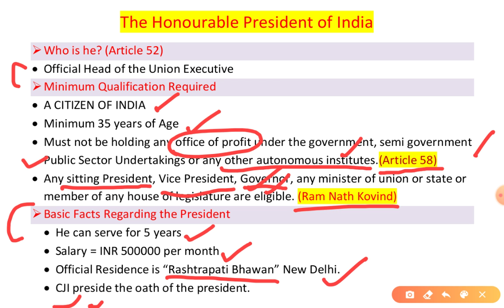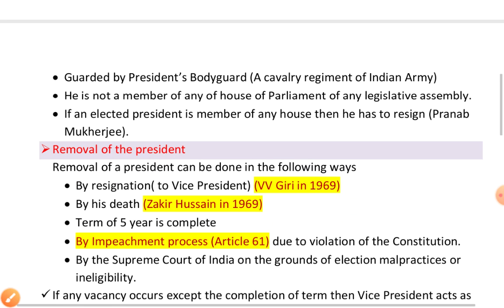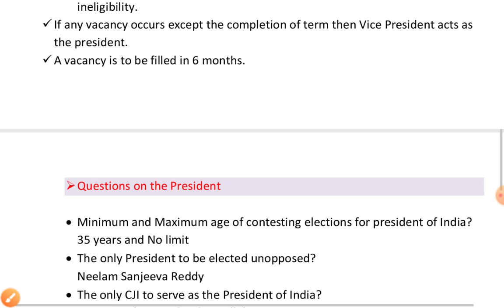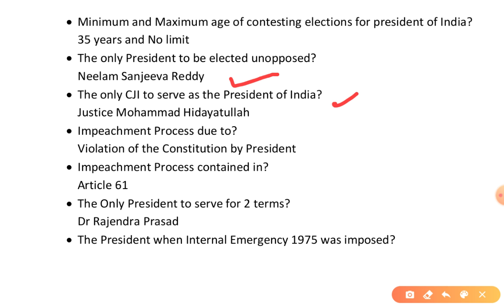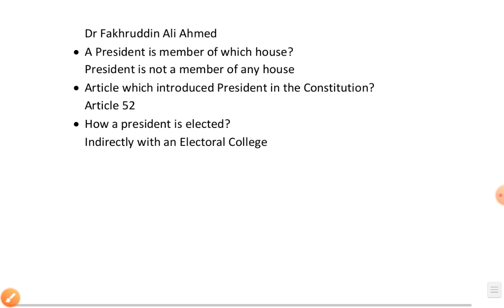The President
hello friends
this is our course on indian polity-001 this is Lecture 1